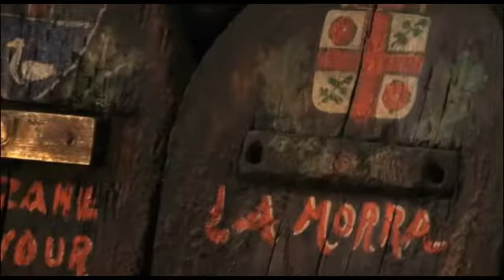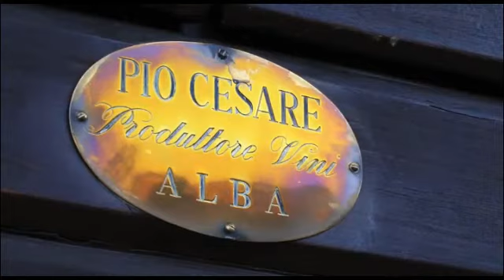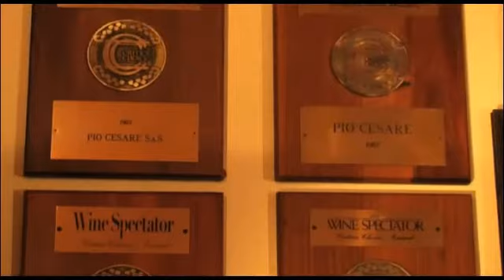Visit the Pio Cesare Winery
Pio Boffa, Proprietor and Winemaker of Pio Cesare, shows the estate and discusses the family history behind his legendary Piedmont property.